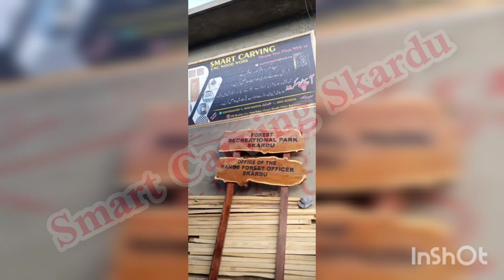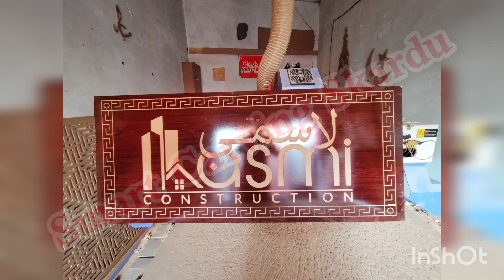Designs + CNC skardu